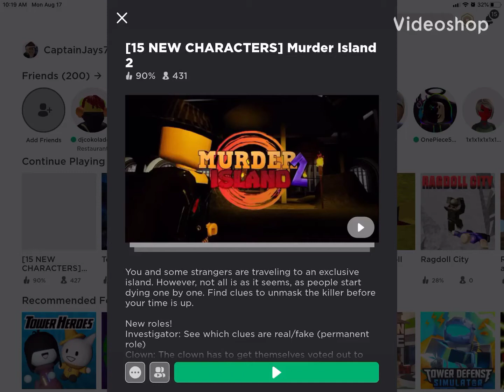Roblox Murder Mystery Island 2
Back with another Roblox video for you guys.